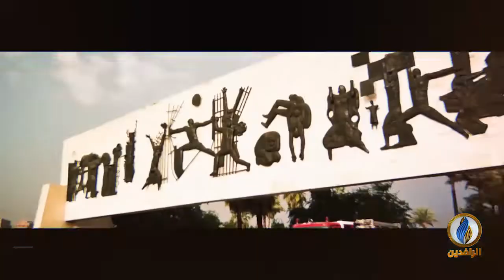مع_الناس | ثورة_تشرين.. اعتصام ساحة الصدرين في